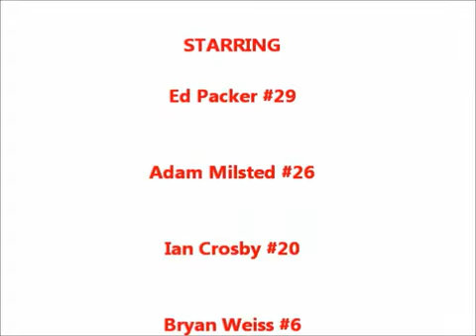THROWBACK THURSDAY - PA Redliners Las Vegas 2011 - Short Version (2011)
* This video was filmed by Golden Stick Wiffle Ball League - GSWL (@GoldenStickVids) and originally published on YouTube by Ian Crosby (@iancrosby2740)  on July 21, 2012. *

"2011 Las Vegas National Championship Yard Semifinal game. The PA Redliners vs NY Enemy final inning."

In this Throwback Thursday segment, we're going back to 2011... again! The last time Golden Stick Wiffle (GSWL) hosted their national championships in Las Vegas, NV. This year, W2B's Adam "Milzy" Milsted and Ian Crosby were part of the PA Redlines. The Redliners roster also included, Ed Packer, Bryan "Bweiss" Weiss, and Michael Mormando (PA Regional Director). The Redliners would win the Philly region and get their ticket to the nationals in Vegas. There they would beat the two time defending champions, the NY Enemy and move on to the yard finals. In the finals, they would ultimately lose to the MA Throwbacks and end the 2011 season in 2nd place.

These are the final outs of the clinching game versus the NY Enemy.

Note: There is a long version of this somewhere... one day we'll find and post it. Also, this may or may not have been recorded with a potato... LOL!